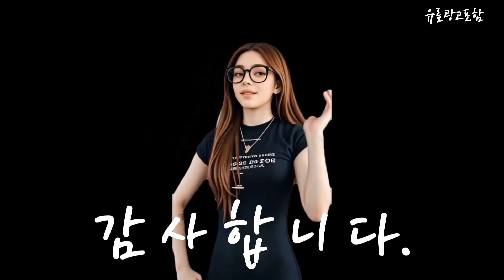블루스카이d100d Top10!! 요즘 인기있는 블루스카이d100d 구매 가격 평점 후기 비교 총정리!!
❤️❤️❤️ 요즘 인기있는 블루스카이d100d 구매 가격 평점 후기 비교 총정리해 보았어요!! ❤️❤️❤️

[00:06]
10위. 삼성전자 공기청정기 AX5000 전용 필터 CFX-D100D [49,800원]

[00:11]
9위. 삼성전자 블루스카이 3000 전용 공기청정기 필터 CFX-A100D [38,000원]

[00:17]
8위. 티에스아이 삼성 블루스카이 공기청정기 AX60K5580WFD 호환 보조 [25,900원]

[00:23]
7위. 상상그램 삼성 블루스카이 5000 공기청정기 호환 프리미엄 [25,900원]

[00:28]
6위. 삼성전자 공기청정기 정품 필터 CFX-G100D [33,900원]

[00:34]
5위. 상상그램 삼성 공기청정기 CFX-D100D 호환용 필터 CFX-D100D(기본형) [19,200원]

[00:40]
4위. 필터왕국 삼성공기청정기 블루스카이5000 프리미엄골드 복합필터 CFX-D100D [26,500원]

[00:45]
3위. 삼성전자 AX60N5580WDD 공기청정기 필터 CFX-D100D 블루스카이 5000 [24,900원]

[00:51]
2위. 삼성 공기청정기 AX50N5080WDD 필터 CFX-D100D 블루스카이5000 2.CFX-D100D [22,900원]

[00:57]
1위. 삼성전자 AX60N5580WDD 공기청정기 필터 CFX-D100D 블루스카이 5000 [22,900원]